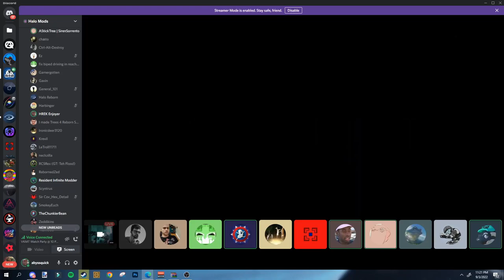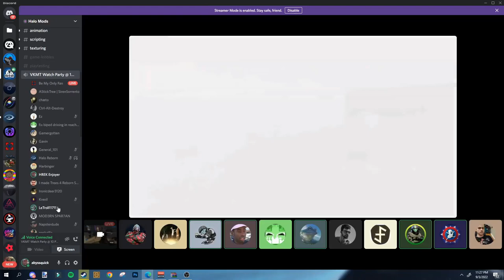Halo 1, and 2 Digsite + Halo Reach Tools Announcement Reaction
Scanman
Retrovex

Socials